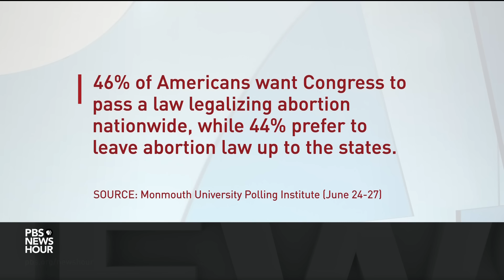Tamara Keith and Annie Linskey on political extremism, the Build Back Better bill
NPR’s Tamara Keith and and Annie Linskey of The Washington Post join Amna Nawaz to discuss the latest political news, including political extremism in the Republican Party, how Democratic lawmakers are working to pass a much narrower version of the once-ambitious Build Back Better bill, and the White House navigates how to secure abortion protections after the fall of Roe.